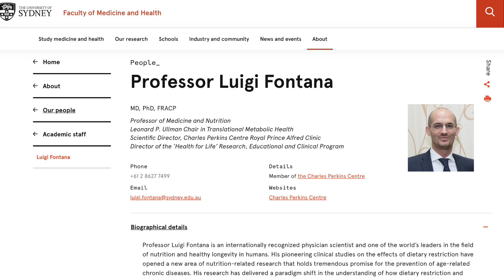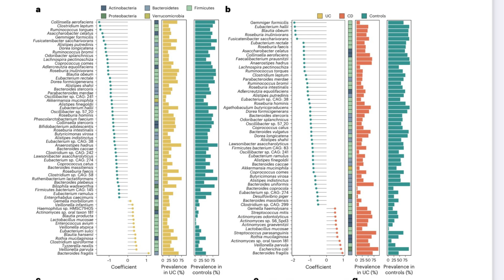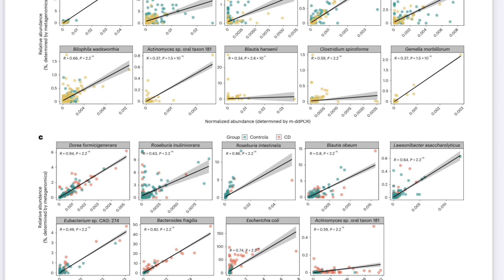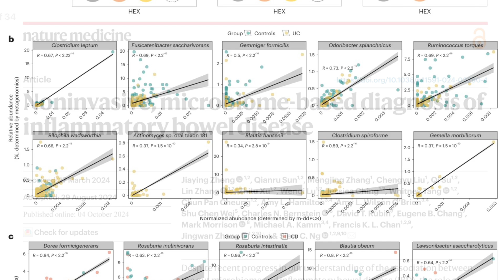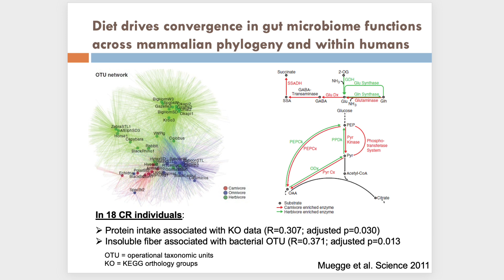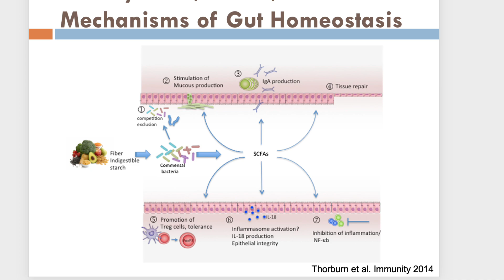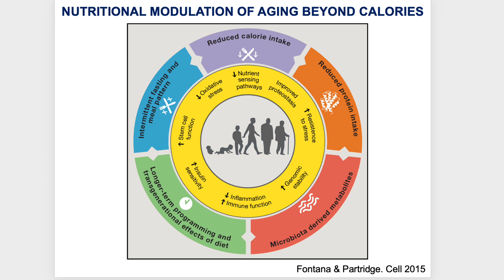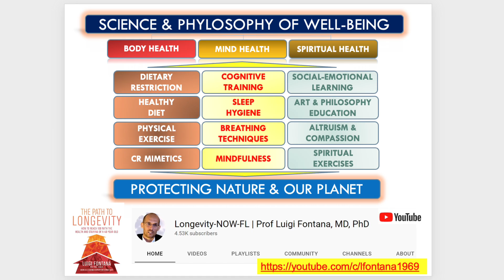New Gut Microbiome Discoveries for Gut Health and IBD Prevention | Prof Fontana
Inflammatory bowel disease (IBD), including Crohn's disease (CD) and ulcerative colitis (UC), affects over 7 million people globally. Once more common in Western nations, IBD incidence is rising in newly industrialized countries, likely due to dietary changes, such as increased consumption of processed foods and animal products, alongside reduced intake of plant-based foods. This shift depletes key gut bacteria that produce short-chain fatty acids vital for gut health, leading to impaired immune regulation and increased inflammation.

Research has identified significant changes in the gut microbiota of IBD patients, with an increase in proinflammatory bacteria like Escherichia coli and Bacteroides fragilis and a reduction in beneficial species such as Faecalibacterium prausnitzii. These imbalances contribute to chronic inflammation in IBD.

Zheng et al. used data from 5,979 fecal samples to create highly accurate diagnostic models for distinguishing IBD patients from healthy controls. Their study also developed a new noninvasive test targeting IBD-associated bacteria, which outperformed traditional diagnostics. Key findings include the enrichment of pathogenic bacteria in CD patients and the discovery of a novel bacterium, Actinomyces sp. oral taxon 181, in both CD and UC patients. Additionally, disruptions in bacterial species involved in amino acid biosynthesis were linked to impaired tissue repair and immune function in IBD.

This research highlights the role of diet and gut microbiota in IBD, suggesting that the rise in processed foods may be contributing to gut microbial imbalances and increased susceptibility to inflammation. These findings could lead to new microbiota-based diagnostics and therapies for IBD.